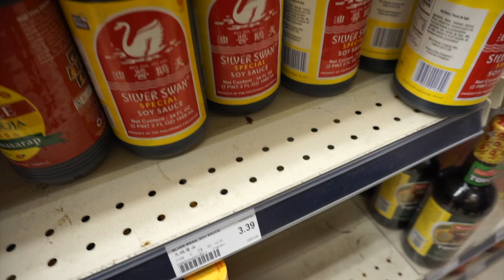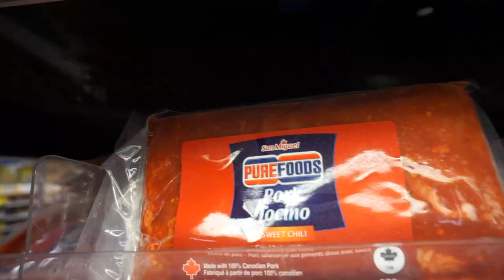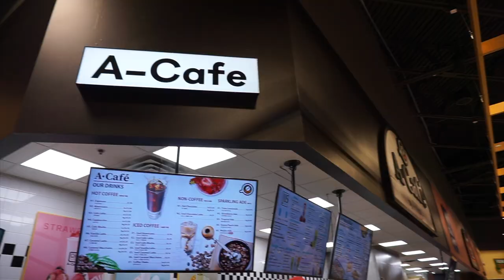GROCERY SHOPPING AT CALGARY'S ASIAN SUPERMARKETS: T&T AND A-MART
Hola everyone! This is a pretty late upload as this was filmed right before the snow hit. Jill and I went to the asian supermarket cause we were preparing dinner for some friends - just want to share some of the stuff we saw here!